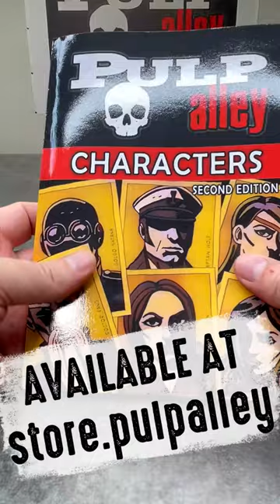Pulp Gaming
What about Wild Encounters?